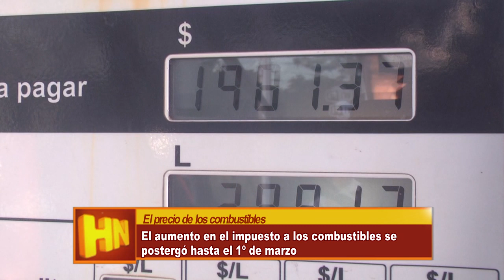El precio de los combustibles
El precio de los combustibles - El aumento en el impuesto a los combustibles se postergó hasta el 1º de marzo